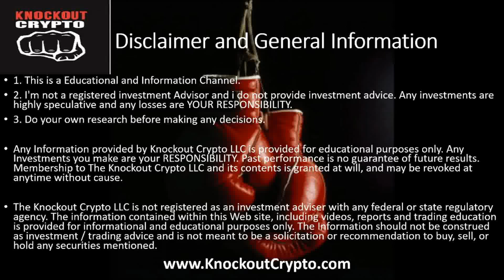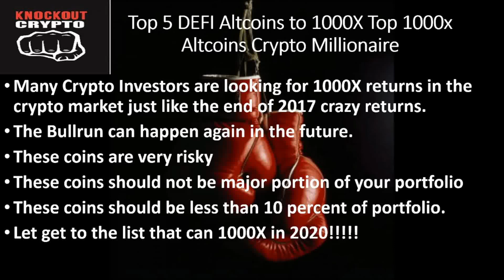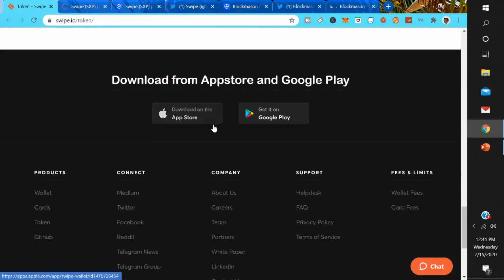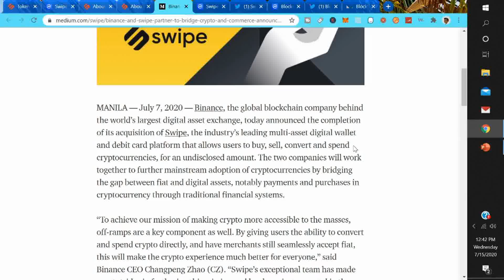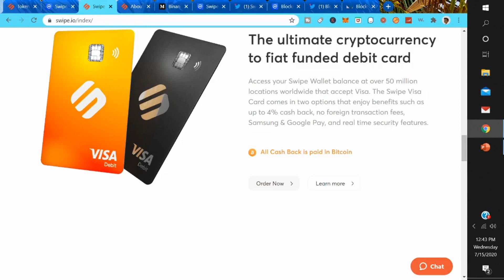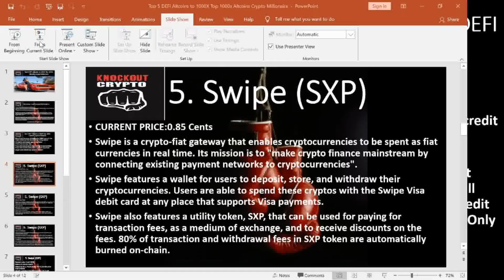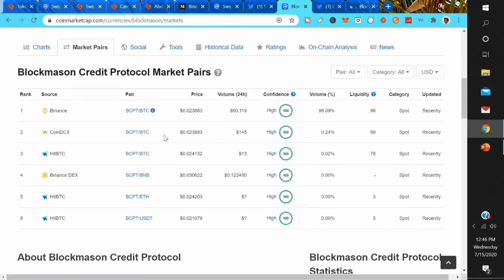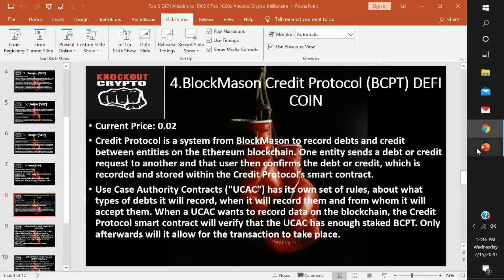Top 5 Best DEFI Altcoins to 1000X Top 1000x Altcoins Crypto Millionaire Best Top Defi Altcoins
1. This is a Educational and Information Channel.
2. I'm not a registered investment Advisor and i do not provide investment advice. Any investments are highly speculative and any losses are YOUR RESPONSIBILITY.
3. Do your own research before making any decisions.